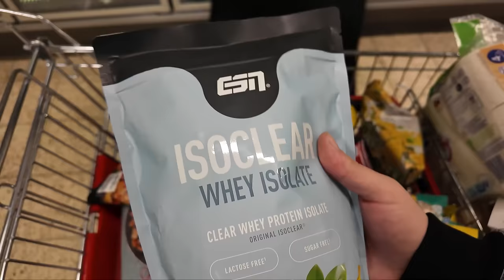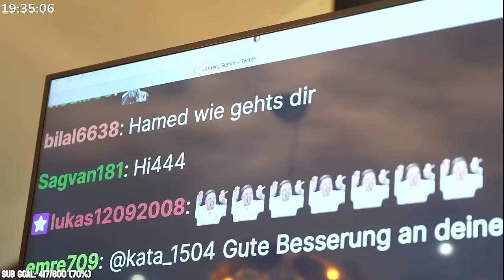WIM HOF CHALLENGE MIT Jordan und Semih